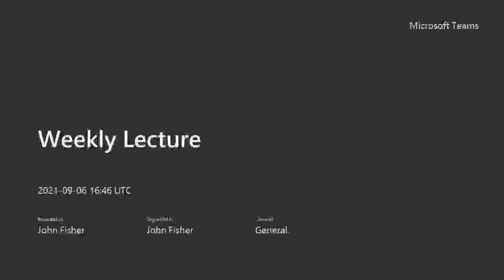Criminal Justice in a Nut Shell: Victimology Statistics and sources of data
A discussion on the sources of information used in criminology and victimology.